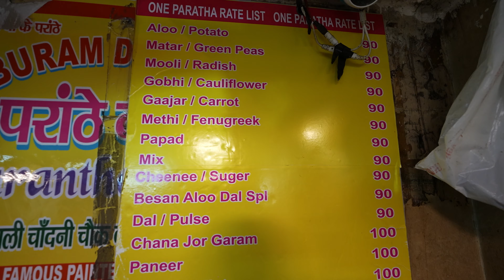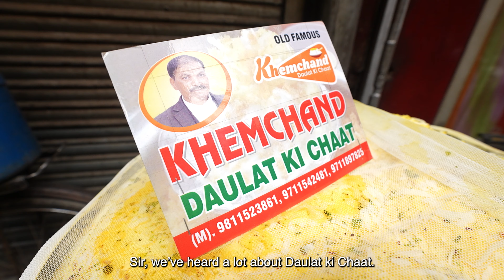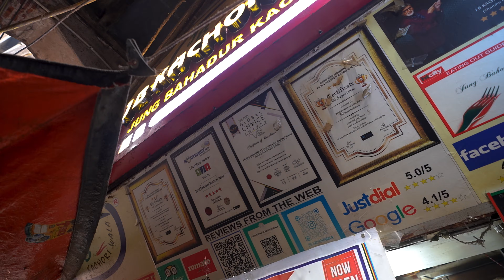Rs.500 Chandni Chowk street food challenge 💰💰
In this episode, our special host and food enthusiast Shayan Roy takes on the challenge of trying the best of Delhi's street food for under Rs.500. From the iconic daulatkichaat to mouth-watering Parathas, watch as Shyan tries it all. Want to find out if he made it? Check out the video now!